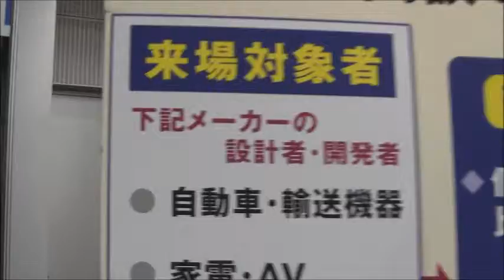組込みシステム開発技術展/ワイヤレスM2M展の各展示ブース